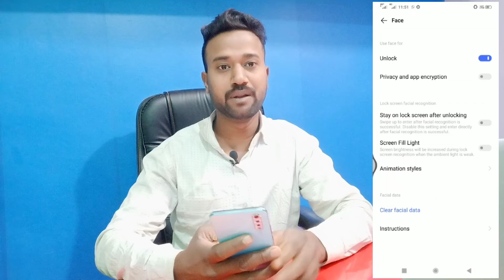Vivo Y20T Me Face Lock Kaise Lagaye